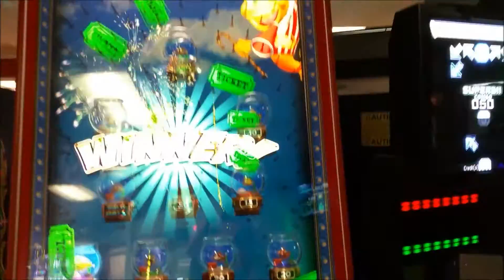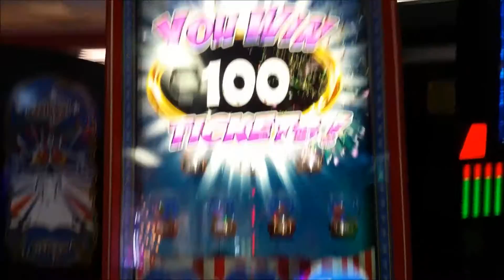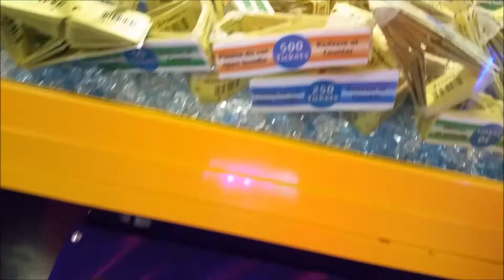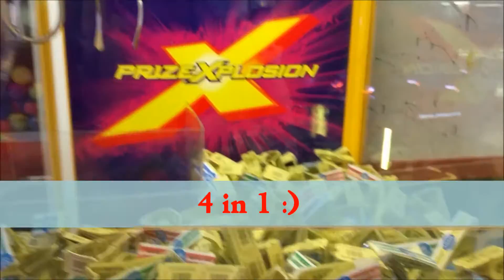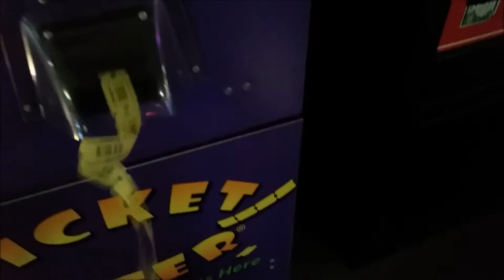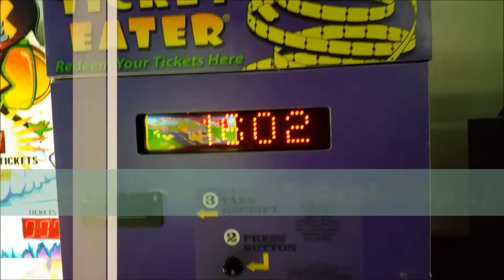Ticket Claw Machine Win!! Huge Jackpot Tickets Bonus Wins!! Arcade Game Room Fun!! Smith Sitsters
Smith Sisters win at the tickets claw machine and have fun at the arcade.  Sheridan and Sophia get huge ticket bonus and jackpot wins in the game room.  We love playing the ticket claw machine at our local arcade and enjoy winning so many tickets.  See haw many tickets we win this time from the arcade game room!!

MORE CLAW MACHINE VIDEOS FROM SMITH SISTERS

Secret Life of Pets Videos -

MUSIC CREDITS
“Bit Quest”, and "8bit Dungeon Boss"